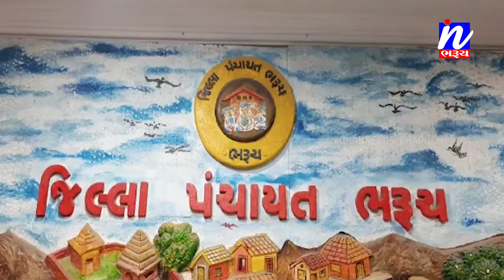NEWS |ભરૂચ જિલ્લા પંચાયત ની બજેટલક્ષી પ્રથમ બેઠક મળી....